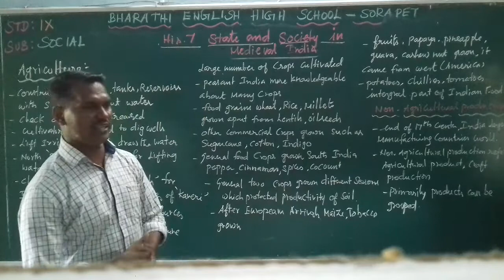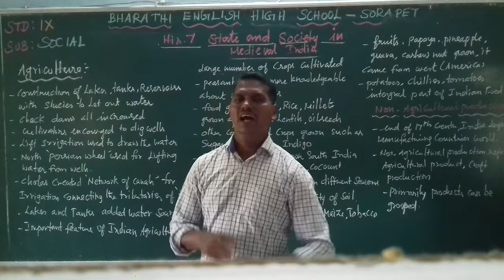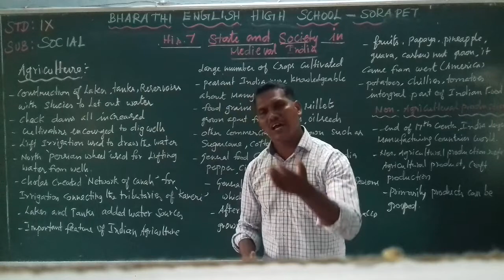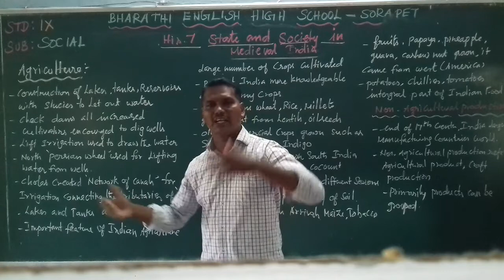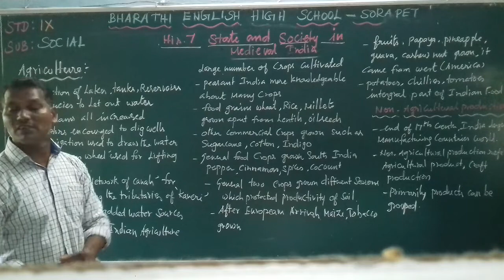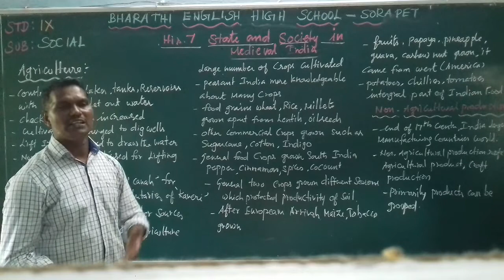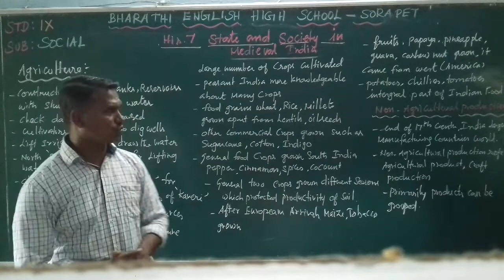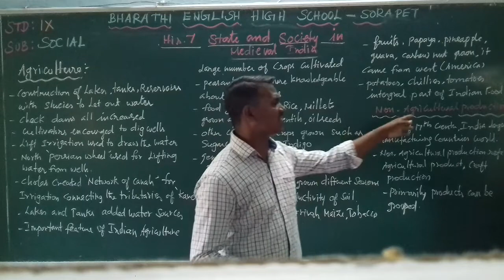IX - STD - SOCIAL - HISTORY 7 - STATE AND SOCIETY IN MEDIEVAL INDIA